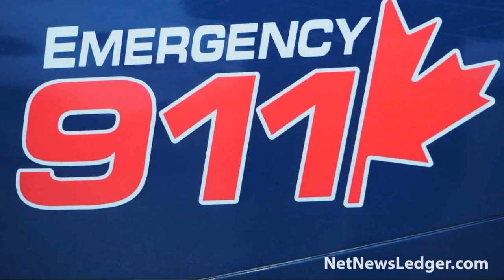TBRHSF 50:50 Draw with Lindsay Doran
The Thunder Bay Regional Health Sciences Foundation 50/50 draw is now well over $400 k

Lindsay Doran shares the excitement in this interview with NetNewsLedger.com